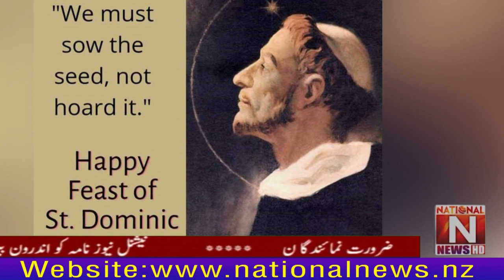Faisalabad: Holy Rosary Catholic Saint DominicEid was celebrated with full religious enthusiasm.